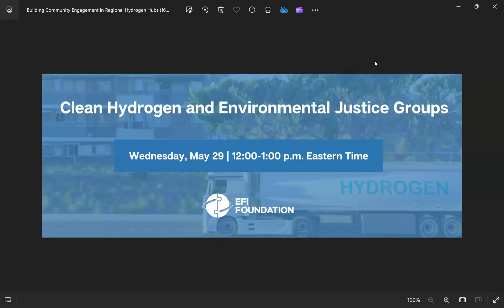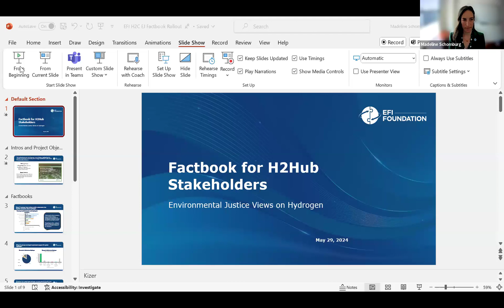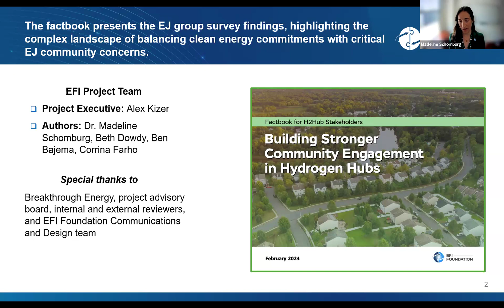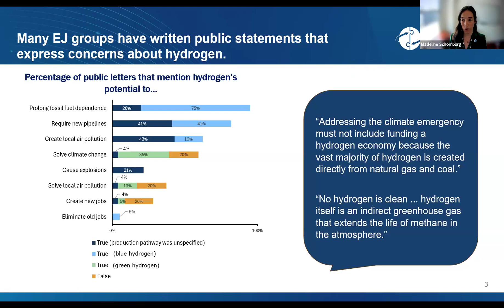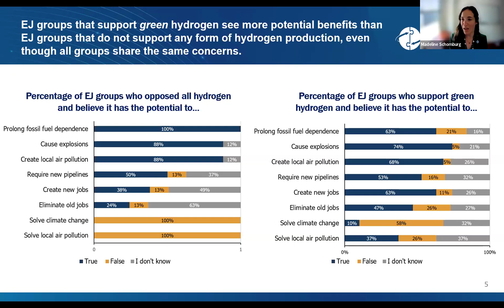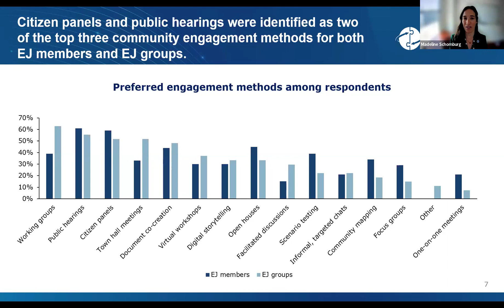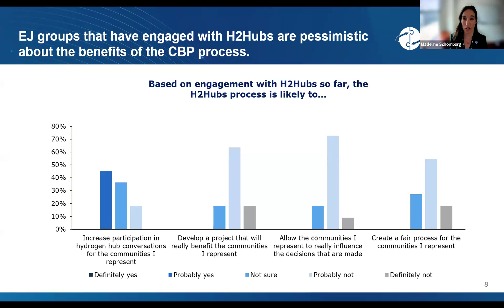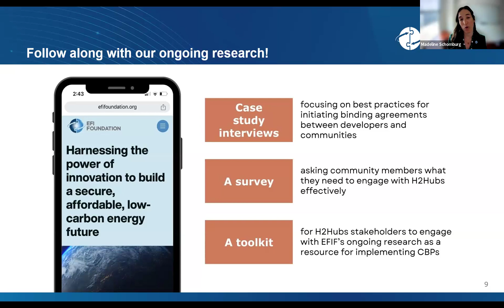Clean Hydrogen and Environmental Justice Groups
On May 29, 2024, the EFI Foundation hosted a webinar to highlight work in a series that dives into how communities and environmental justice groups perceive hydrogen development in the United States. The analysis is based on a survey of environmental justice groups and a study of signed public letters. This study is a follow-up to our “Factbook for H2Hub Stakeholders: Building Stronger Community Engagement in Hydrogen Hubs” and helps to further inform honest and meaningful community engagement in the U.S. Department of Energy’s Regional Clean Hydrogen Hubs program.

Speakers:
• Ernest J. Moniz, CEO, EFI Foundation
• Eleanor Smith, Community Organizer, Tó Nizhóní Ání
• Ruhan Nagran, Founding Director, University of Utah S.J. Quinney College of Law Environmental Justice Clinic
• Stephanie Malin, Director and Co-Founder, Colorado State University Center for Environment Justice
• Marcel Akhame, Associate, Breakthrough Energy (moderator)
• Madeline Schomburg, Director of Research, EFI Foundation
• Beth Dowdy, Research Associate, EFI Foundation